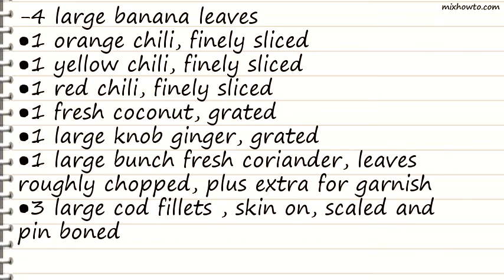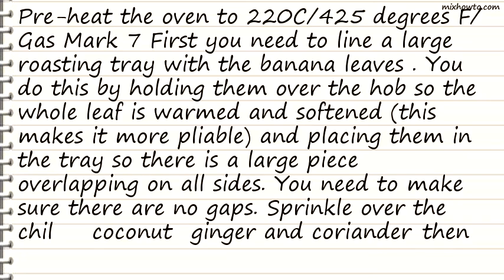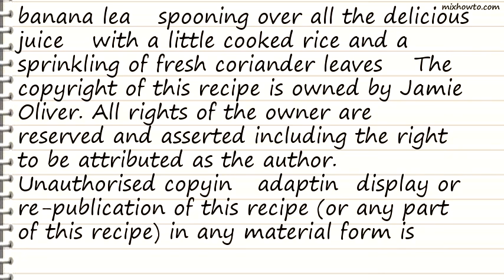Recipe Cod Baked in Banana Leaves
INGREDIENTS:
-4 large banana leaves
●1 orange chili, finely sliced
●1 yellow chili, finely sliced
●1 red chili, finely sliced
●1 fresh coconut, grated
●1 large knob ginger, grated
●1 large bunch fresh coriander, leaves roughly chopped, plus extra for garnish
●3 large cod fillets , skin on, scaled and pin boned
●Sea salt
●3 limes, cut in half